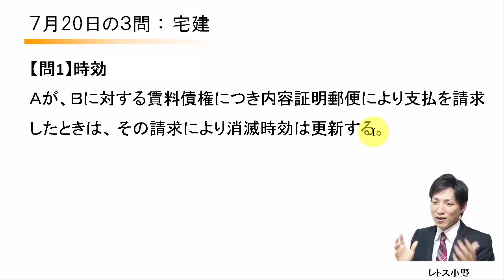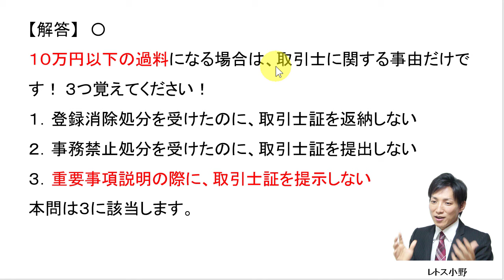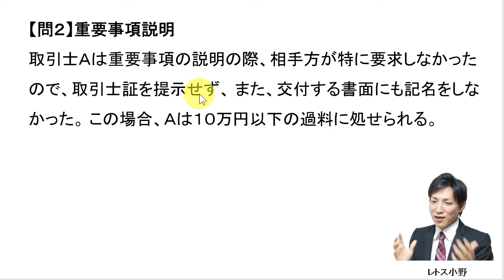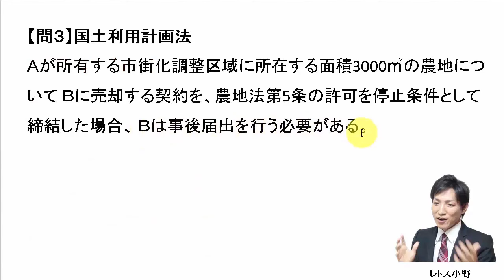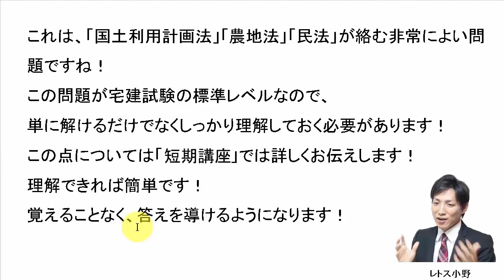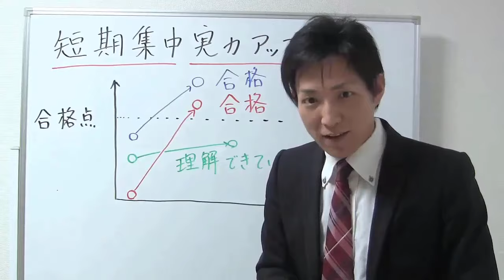【宅建過去問】7月20日の３問【レトス小野】宅建過去問解説